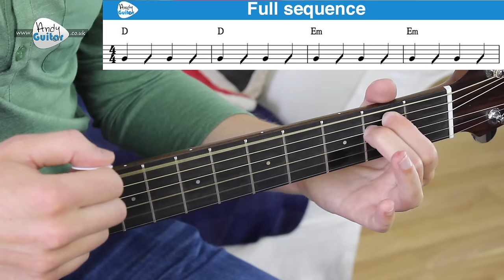Guitar Lesson 5 - 'Ooh La la' Rod Stewart & NEW Melody! [10 Day Guitar Course ]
Hi guys, welcome to Day 5 of this 10 day acoustic guitar series where we'll be checking out a brand new song with a minor chord, folk style strumming PLUS a new easy melody!

The song we'll be learning is 'Ooh La La' by The Faces [Rod Stewart] PLUS learn how to play the simple recognisable melody that is the main hook of the song!

◀ ALL Andy's exclusive videos & courses

✅  FREE 10 DAY TRIAL of ALL my premium courses (limited time!) ✅
 (risk-free for 60 days, and your first 10 days cost nothing)